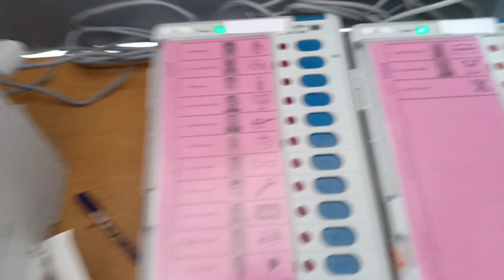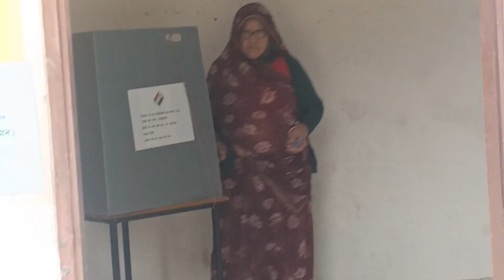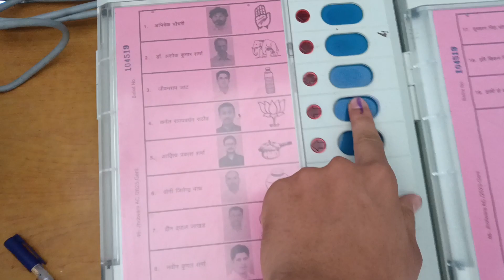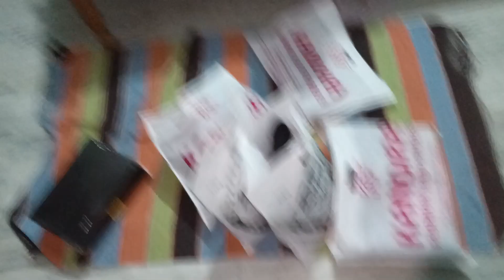Mera first voting experience 😀vlog329